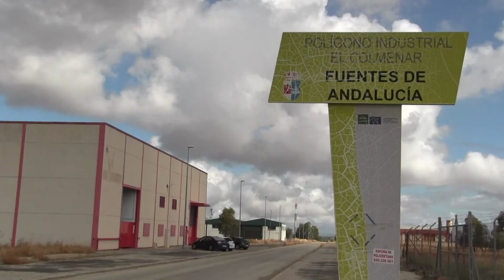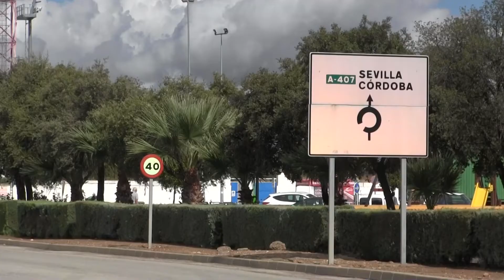FuentesdeAndalucía al minuto 17 de septiembre de 2021